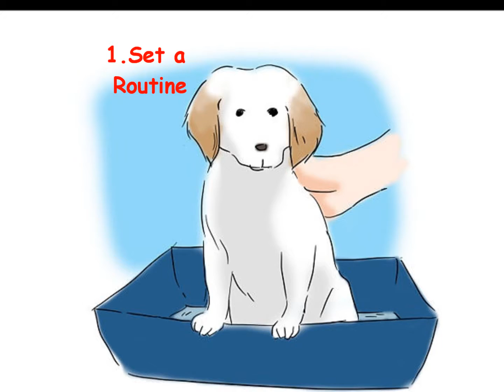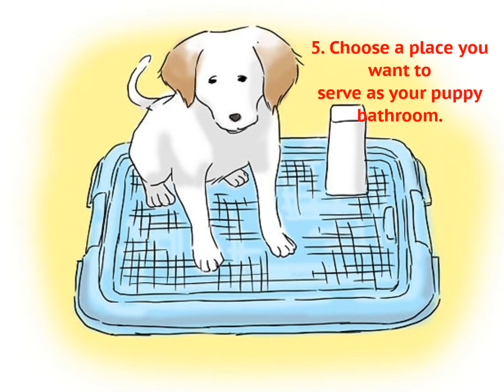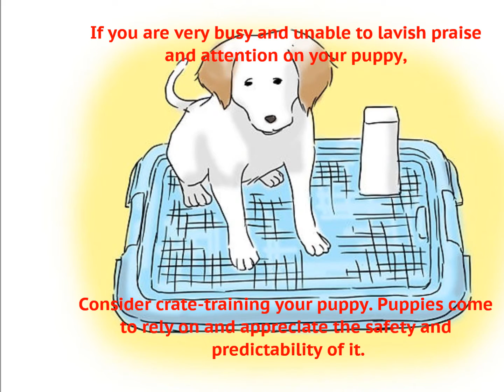How To Potty Training a Puppy Fast and Free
Check the link for resources in How To Potty Training a Puppy Fast and Free!

Puppies are so adorable and almost impossible to resist. But you don't want them peeing and pooing all over the house. Follow these steps to make sure your puppy is properly potty trained.

Setting a Routine

1. Realize that puppies have to go to the bathroom a lot. A young puppy has a very small bladder, and they haven't yet learned the ability to control it. The more they drink, the more often they have to go. So expect the unexpected when it comes to potty training your puppy!

2. Regulate the puppy's feeding time. What goes in must come out, and in puppies, it happens very quickly and very frequently. For this reason, having a set feeding time will do two things:

Help you control when your puppy has to go poop.

3. Learn how often your puppy needs to do no. 1 and no. 2. Many pups urinate every 30 minutes to an hour, and evacuate soon after eating food. Because you're regulating when you feed your pups, you have no. 2 pretty much figured out. That leaves no. 1. Pay close attention to how often your pup urinates so that you can anticipate when she needs to go.

4. Understand the den instinct. The den instinct is a puppy's reluctance to soil their den, i.e. your place of residence. Puppies don't come pre-planned with this instinct; they have to learn it (making it less of an instinct and more of a habit). Your job in puppy training is essentially to teach her where the den is and where it isn't. Once your pup has "den" in her mind, she'll avoid soiling it by and large.

5. Choose a place you want to serve as your puppy bathroom. Think about ease of access here first. Since puppies go potty early and often, your bathroom needs to be fairly close; it can't be a mile away, hidden away in the woods. Where your puppy bathroom is may change depending on where you live:

If you live in a dense urban area such as a high-rise apartment building, your puppy bathroom might work best in your own bathroom or a pen in the house.

If you live in a less densely urban area, your puppy bathroom might work best immediately outdoors. Remember to choose a convenient, efficient location. Nature waits for no one!

If you are very busy and unable to lavish praise and attention on your puppy, consider crate-training your puppy. Puppies come to rely on and appreciate the safety and predictability of it.